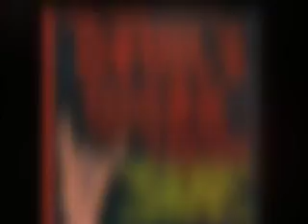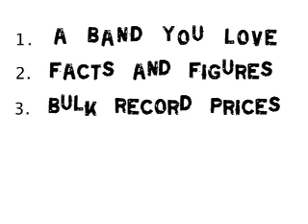System of a Down and Achozen's Shavo Odadjian Talks "Do the Devil's Work for Him"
System of a Down and Achozen mastermind Shavo Odadjian discusses Amy Sciarretto and Rick Florino's amazing music industry guide book, "Do the Devil's Work for Him: How to Make It in the Music Industry (and Stay in It)" in this exclusive video!